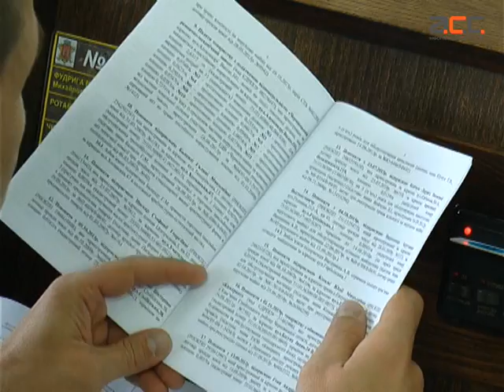Місто витратить 10 мільйонів євро на модернізацію тепломережі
Гроші для реорганізації тепломережі в Чернівцях потрібні, але депутати мають бути впевнені, що кредит не стане непосильним боргом для місцевої казни. Про найскладніше питання чергової сесії міської ради депутати Наталя Якимчук та Тарас Бабух розповіли в програмі «Суть Речей» на радіо Станція 103,2 ФМ.